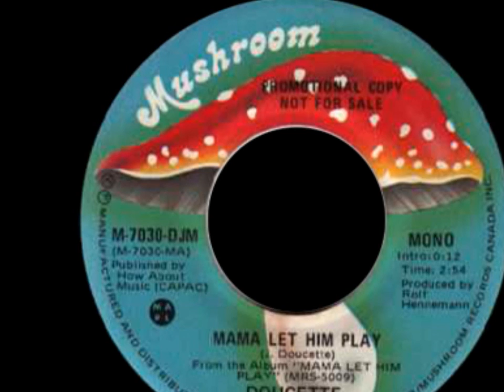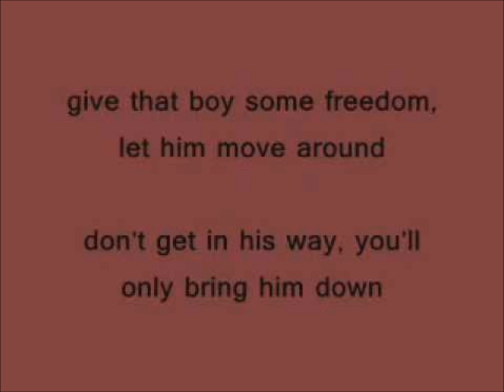JERRY DOUCETTE* Mama Let Him Play 1977 HQ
Jerry Victor Doucette (born 1952 in Montreal, Quebec) is a Canadian guitarist and singer-songwriter. Born Montreal, Quebec, Jerry Doucette's family moved to Hamilton, Ontario, when he was four. He received his first guitar when he was six.

Doucette joined numerous bands prior to his solo career, starting with The Reefers, at the age of 11. He migrated to Toronto, Ontario, and played in the final incarnation of Brutus. Doucette moved to Vancouver, British Columbia, in 1972. Doucette worked in bands with Lindsay Mitchell and Rocket Norton, both of whom later joined Prism. He subsequently signed a solo recording deal with Mushroom Records, and commenced recording under his surname only.

Mama Let Him Play, the single from the first Doucette album release of the same name, in the fall of 1977 earned platinum status (sales of 100,000 units) in Canada, plus substantial publicity and tour promotion. The single and record were not successful to the same degree in the United States, though the single charted in the Billboard Top 100 and the album in the Billboard 200.

Jerry Doucette currently resides in Tsawwassen, British Columbia.